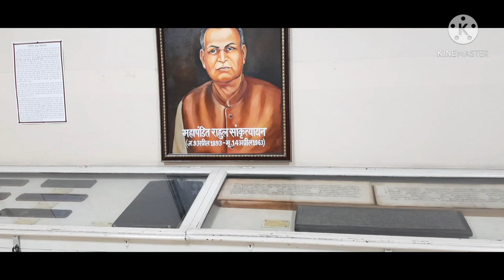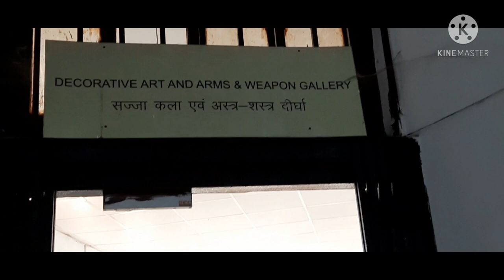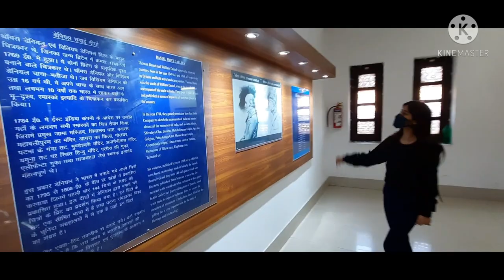Tour Patna museum...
How friends  this video is of patna old museum . this place is so beautiful, and I got so many historical  information. In 3rd April 1917 was this was made. This palace is  so beautiful along  with beautiful garden. I hope you guys will enjoy this video.
Also I will suggest you all to visit this place at once. Children's will get to see so many interesting historical things.